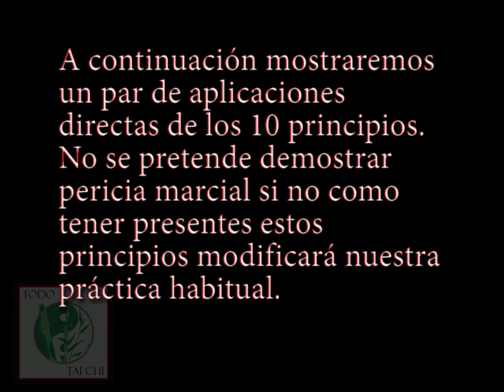Los 10 principios del Tai Chi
En este vídeo trato de explicar de forma breve lo que los 10 principios significan y como se aplican a la practica diaria del Tai Chi